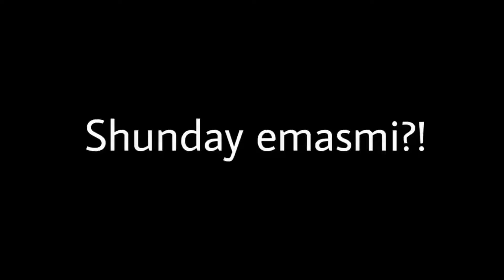BULARNI QIYNAB YUBORDIK.Mortal Kombat Mobile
🥷FARM xizmatlari kerakmi?!

✅Buyurtma berayotgan vaqtingizda UMARbek505 promokodi orqali har bir xaridingiz uchun 500ta dusha bonusiga olasiz!

✅Etiboringiz uchun kattakon rahmat!
°Kanalimga obuna bo‘lish esizdan chiqmasin!)